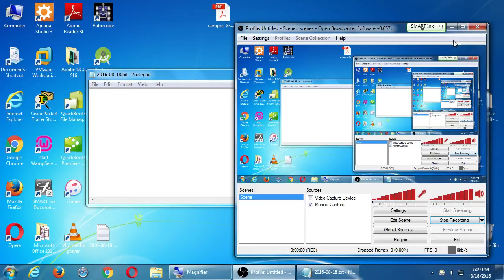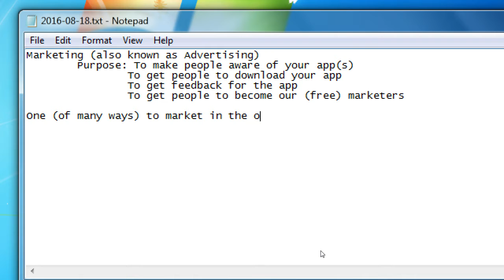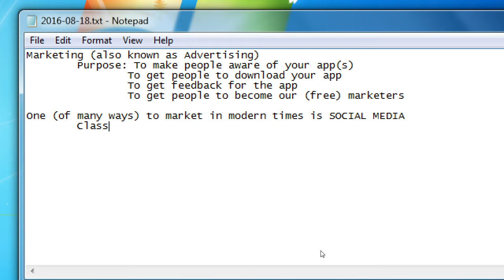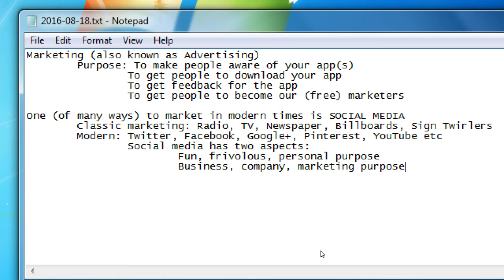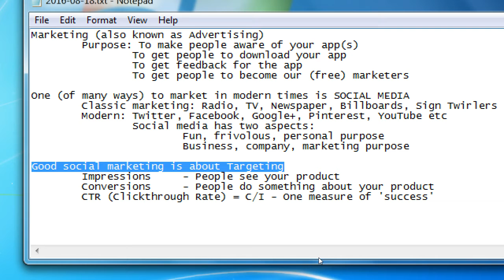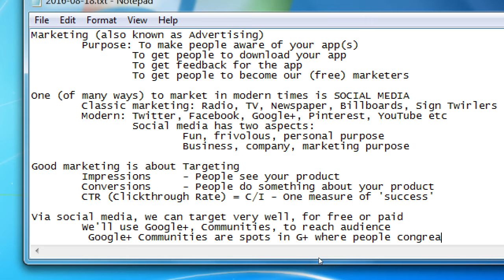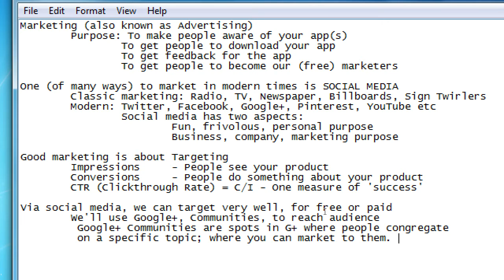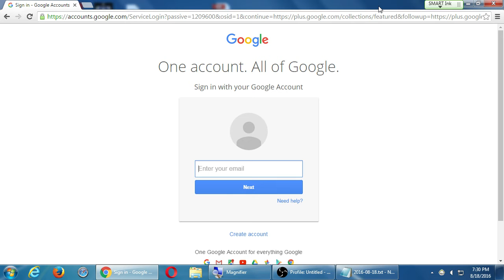SDCE Aug16 Android III 2016 08 18 B